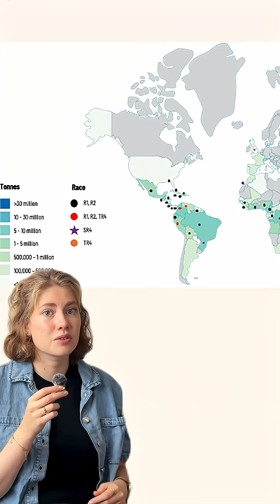The Banana Crisis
Most bananas you eat are clones of the Cavendish variety - super tasty but super vulnerable. A deadly fungus called Tropical Race 4 (TR4) is spreading worldwide, threatening to wipe out Cavendish bananas just like it did the Gros Michel in the 1950s. Scientists are racing to save our bananas by developing new resistant strains and advanced treatments.

Sources:
- “Banana apocalypse could be averted thanks to genetic breakthrough,” University of Massachusetts Amherst, Nature Microbiology (2024)
- “The 'banana pandemic' destroying the world's favourite fruit,” BBC Future (2020)
- “Bananas are at risk of extinction, but scientists have a plan,” Popular Science (2024)
- “PANAMA Disease Tropical Race 4 (TR4),” Australian Department of Agriculture (2023)